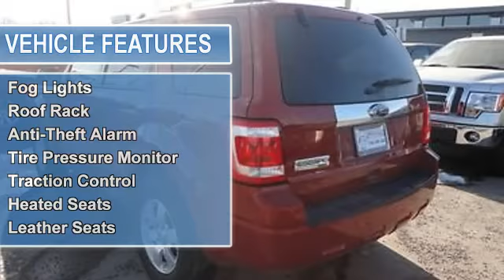2011 Ford Escape - Cals Park -n- Sell - Anchorage, AK 99518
900 E. Dowling Rd

For Sale: 2011 Ford Escape
VIN: 1FMCU9E77BKB67213
Engine: 2.5-Liter 4-Cylinder 171HP
Drivetrain:
Transmission: automatic
Mileage: 19,932
Color: RED (exterior)  (interior)

Features:
2011 Ford Escape S U V. This vehicle features the following equipment: automatic, 2.5-Liter 4-Cylinder 171HP, Driver Front Airbag, Side Impact Airbag, A M/FM Radio, Hands-Free Phone, Air Conditioning, Cruise Control, Power Steering, Fog Lights, Roof Rack, Anti-Theft Alarm, Tire Pressure Monitor, Traction Control, Heated Seats, Leather Seats